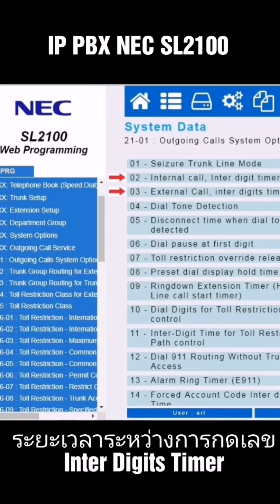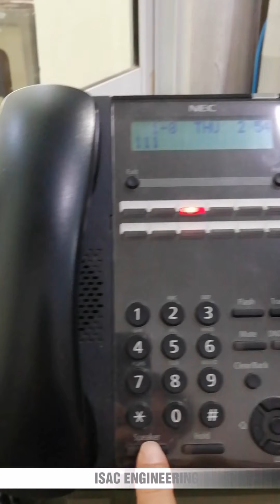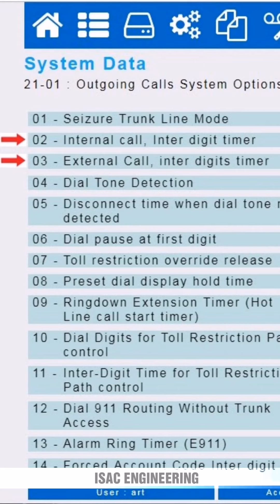IP​ PBX​ SL2100​ Inter Digits​ Timer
สนใจสินค้า สมัครตัวแทนจำหน่าย ราคาส่ง อบรมการติดตั้ง ให้คำปรึกษาตลอด 24 ชั่วโมง